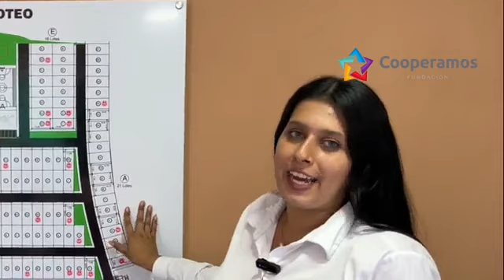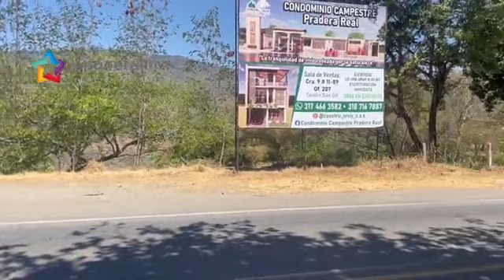PRADERA REAL EN SAN GIL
Quiere vivir en San Gil? aquí tiene esta propuesta, un proyecto que promete vivir sabroso.